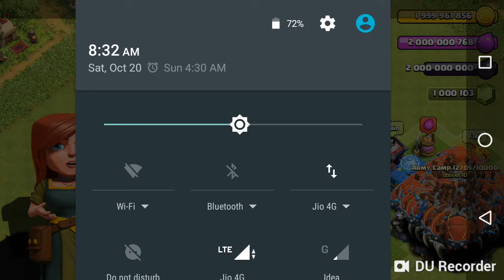Do you wont play with the head person class of clean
Thanks
डाउनलोड करने के लिए कमेंट करें